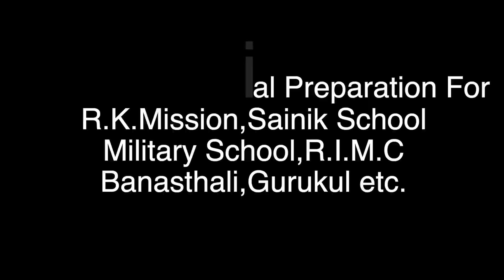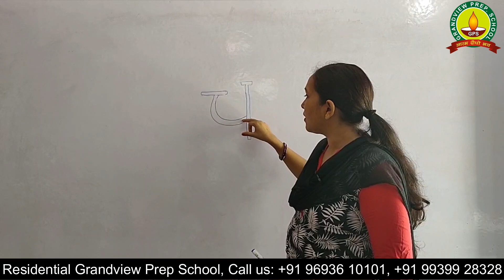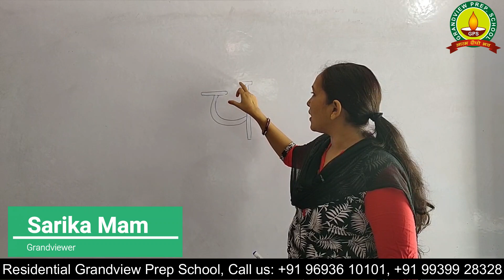"च" से जुड़ी हुई कहानी | हिन्दी | LKG | Best Preparatory School in Bihar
Due to corona virus outbreak problem, all the schools are now shut down. In the  situation Residential Grandview Prep  school has organised online classes (video classes) for the students. Students are  now opting for the online mode to continue their studies.

» with  video classes, students can learn anywhere from their mobile devices, laptops, desktops, tablets or smartphones.